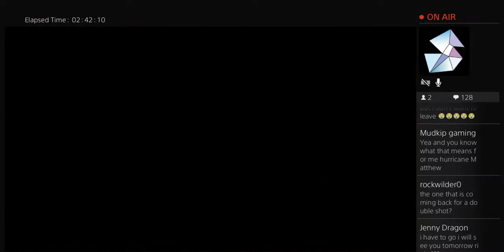Dark Souls III Playthrough Gameplay Part 4|Cathedral of the Deep & Longfinger Kirk (PS4)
Dark Souls III is an action role-playing video game developed by From Software. Set in the Kingdom of Lothric, the player is tasked to survive an oncoming apocalypse brought about by the ongoing conflict between the age of fire and those branded with the Dark Sign as with previous iterations of the series. To survive this event the player character must face the Lords of Cinder, previous heroes who linked the fire, as the cycle of Light and Dark continues and no matter what you do, darkness will return and repeat itself forever.